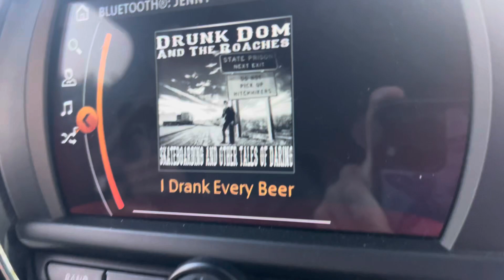San Marcos, Texas Skatepark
We went to San Marcos to skate with the homies. It is such a nice park but it was HOT! They do have lights at night so make sure you go check it out!!

Peace!!